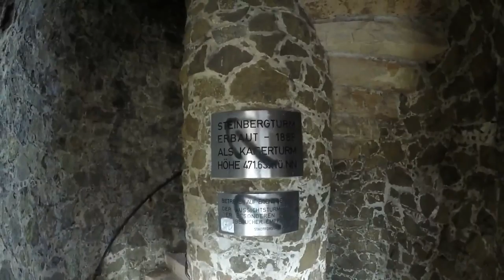Der Steinbergturm Goslar